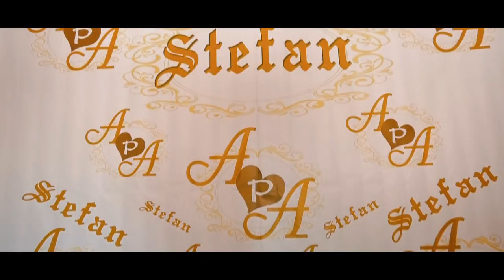ALEKSANDRA I ALEKSANDAR SPOT